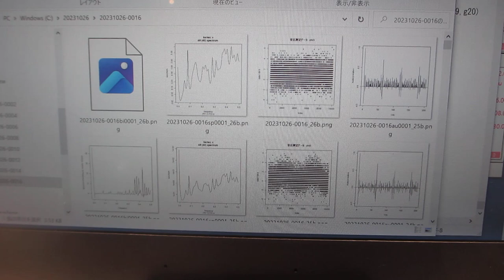超音波実験ーーメガヘルツ超音波による化学反応の制御実験ーー（超音波システム研究所）